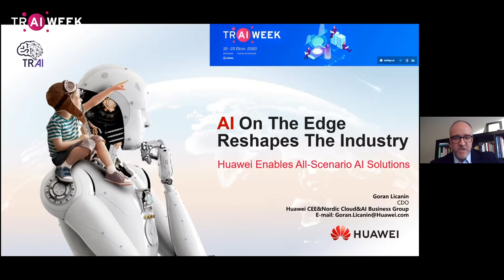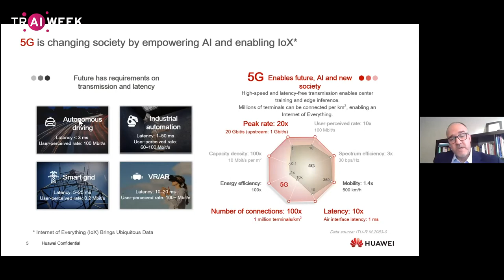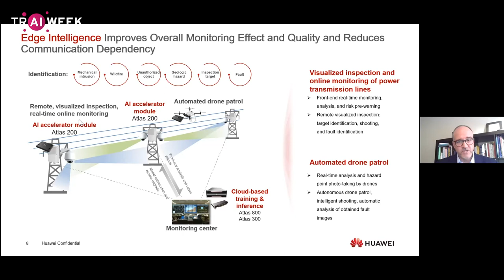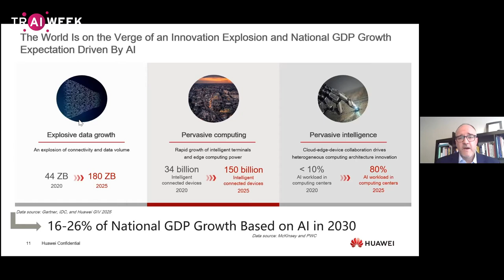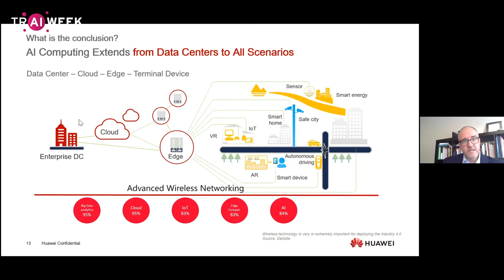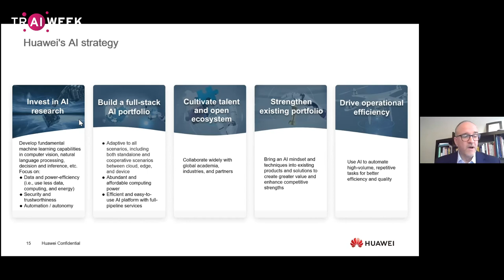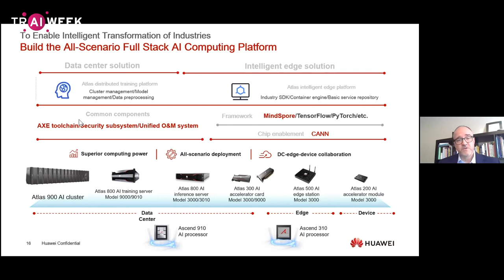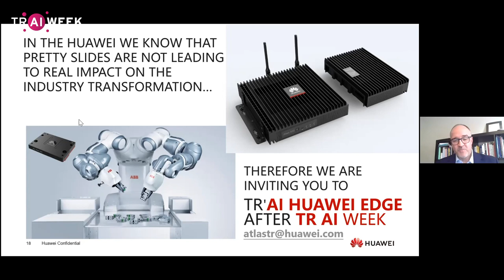AI on the Edge Reshapes the Industry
Goran Licanin, Huawei, CEE&Nordic Region Chief Digital Officer and Industry Development and Ecosystem Director